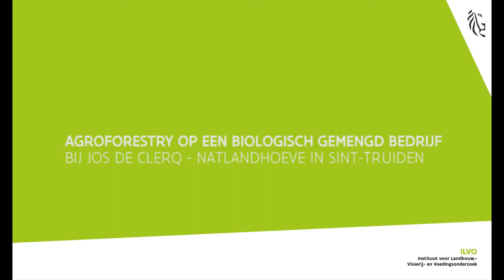Agroforestry op een gemengd biobedrijf bij Jos De Clercq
Agroforestry in de praktijk: Jos De Clercq (Natlandhoeve) startte in 2014 met agroforestry. Hij plantte kastanje en walnoot aan op 2 ha graasweide.